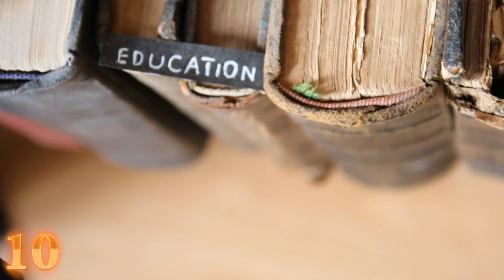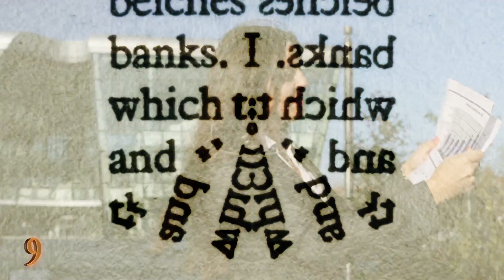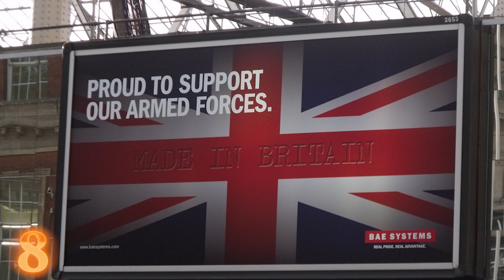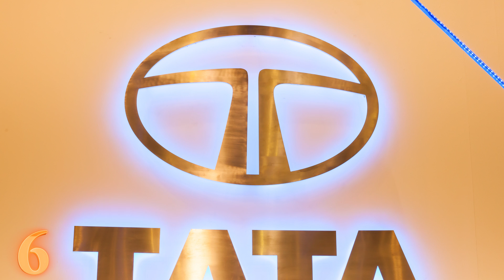10 BIGGEST Companies You Never Heard Of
From  MASS MEDIA publishers ; TO the company that runs your daily life; these are the 10 BIGGEST Companies You Never Heard of !

10. BERTELSMANN
Bertelsmann is a German multinational organization located in Gutersloh, North Rhine-Westphalia, and Germany. It is one of the world's greatest mass media organizations and also engaged in the education and service sector. Bertelsmann was established as a publishing business by Carl Bertelsmann in 1835.

Following World War II, Bertelsmann, under the administration of Reinhard Mohn, went from being an average-sized enterprise to a dominant conglomerate, giving not only books but also music, television, magazines, business, and radio services. Bertelsmann is an unlisted and resources market-oriented firm, which remains principally controlled by the Mohn family.

Since 2016, significant divisions of Bertelsmann are Penguin Random House, the world’s largest book publishing company,

BMG the music publishing company behind artists such as Celine Dion, Britney Spears, Aerosmith, Dj Khaled and of course, the best soft rock band the world has ever seen, Nickelback.

For our European viewers, you might be familiar with the RTL Group, which is another part of Bertelsmann.

This company gives a new meaning to MASS media.

9.SIMPLE Group Limited,
is anything but simple, it is a conglomerate of independently run organizations that each has its focus area in Tax Planning. The core marketing areas are Legal Services, Offshore Banking, Fiduciary Activities, Corporate Service, offshore outsourcing,  and Offshore Business Services.

The date of establishment is listed as 1999 by Companies House of Gibraltar, who identify it as a holding company; however, it is recognized that SIMPLE Group's marketing and trading actions date to the secondary part of the 90s, probably as a consolidated body.

SIMPLE Group Limited is a conglomerate that encourages secrecy, they are not registered on any Stock Exchange, and the organization is owned by a complex series of offshore companies and trusts to shield the owners. The Sunday Times declared that SIMPLE Group's advantages could be estimated at £77 million; the stockholders are perceived to be a collection of Swiss Private Banks' owners.

In other words, if you want to hide the $50 your mom gave you for your birthday, get in contact with the SIMPLE guys.They will make sure the grubby hands of the government will never see a penny in taxes.

Also I really don’t buy the 77 million pounds number, I am guessing there is much more money tied up there.

8. BAE SYSTEMS

7. JOHNSON CONTROLS

6. TATA MOTORS LIMITED

5. CARGILL

4. WORLD FUEL SERVICES

3. TAIWAN SEMICONDUCTOR

Taiwan Semiconductor Manufacturing Corporation Ltd. (TSM) has been at the lead of chip design since its establishment in the 1980s, and today manufactures chips for some of the most significant clients in the world.

Among many others, the organization manufactures chips for Apple (AAPL), including the important A10 series.

Apple is Taiwan Semiconductor Manufacturing’s biggest client, accounting for one-fifth of businesses – sales that surpassed $24 billion in the last financial year.

Taiwan Semiconductor Manufacturing sells chips to customers all over the developed world. Geopolitics does make an impression in the company’s categorization of its revenue by region. By far the organization's largest market is North America, which produced 69% of total profits.

If you are watching this video on an iPhone, you are watching this on a taiwan semiconductor chip !

2. MCKESSON CORPORATION

1. SERCO GROUP

Serco Group plc is a supplier of public co-operation with offices based in Hook, Hampshire. Serco works in six sectors of public service supply: Transport, Health, Defense, Immigration, Justice, and Citizens Services.

Yes. A SINGLE company is responsible for most of the transport, health, immigration, prison and “citizens” services

Serco runs school investigations, speed cameras all over the UK, and the National Nuclear Laboratory. It's also responsible for the early warning ballistic missile defense systems in the country.

All in all SERCO has 50,000 employees and and operating income of 42 million pounds, it doesn’t seem too big right ? True, but considering how many very important services the company runs, the value of the company changes ten fold.